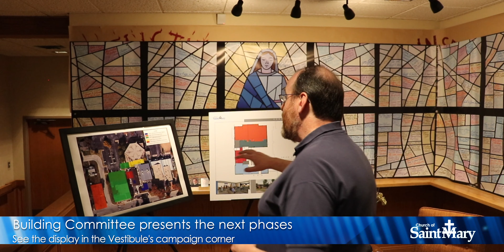What's Coming Up? January 31, 2020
Following the Duplex's demolition, what is next for the buildlng project. Father Jack will train the parish's next group of ushers. Father Vince is hosting a Lenten brown bag lunch book discussion series.